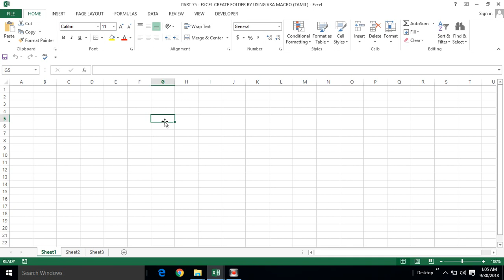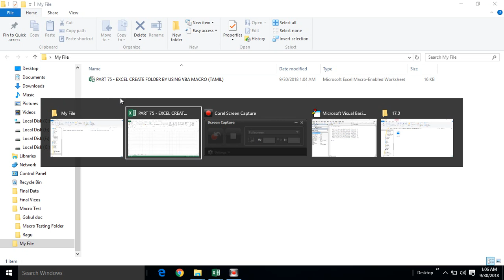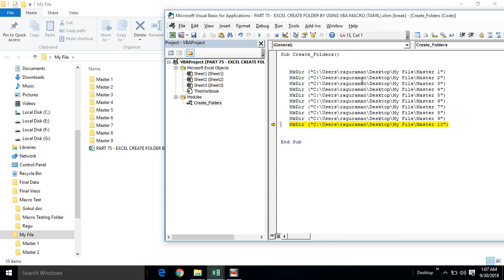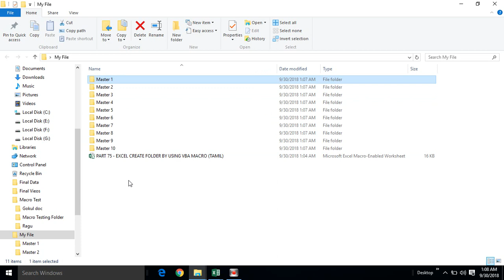PART 75 - EXCEL CREATE FOLDER BY USING VBA MACRO (TAMIL) | Kallanai YT